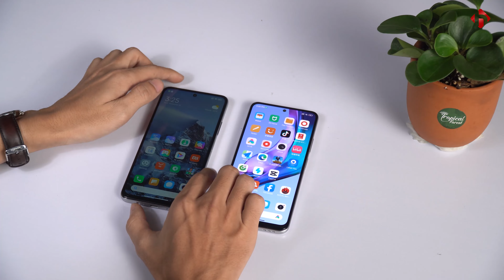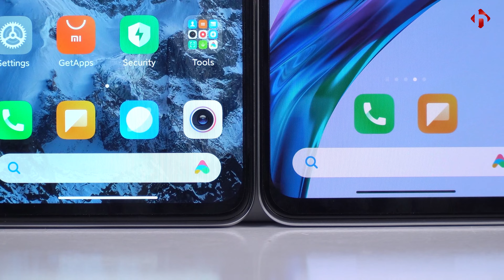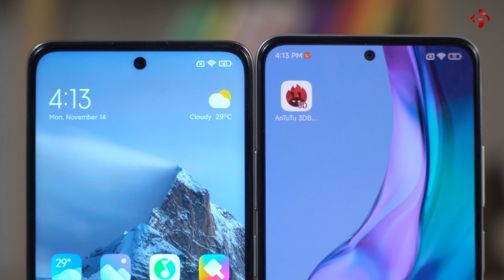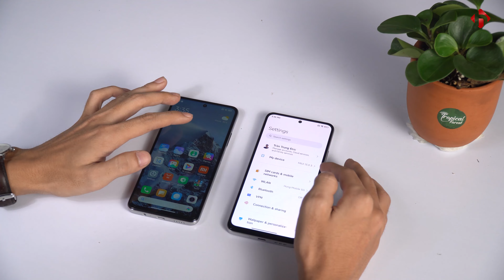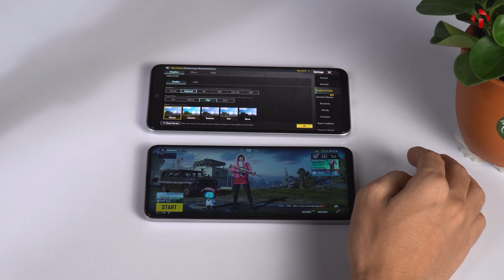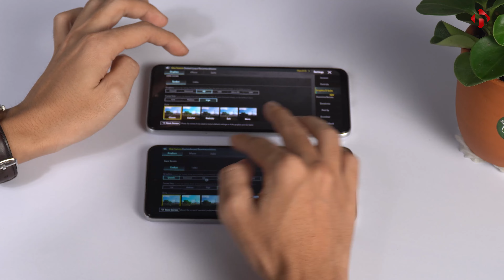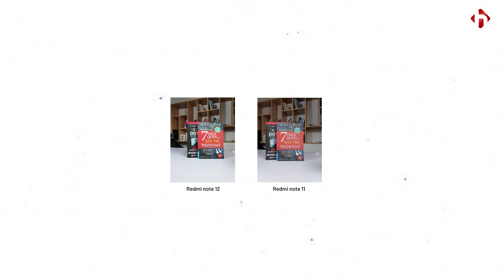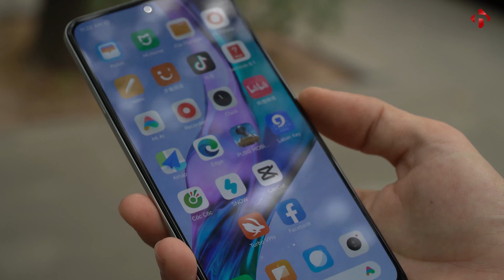So sánh chi tiết Redmi Note 12 5G vs Redmi Note 11 5G - Liệu có đáng để nâng cấp????